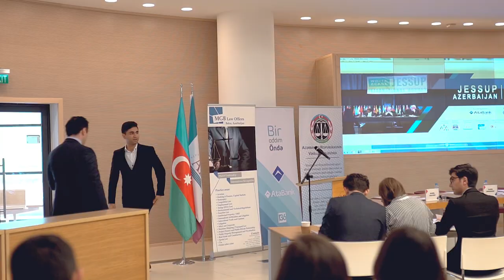Jessup Azerbaijan 2019 - Recap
Recap of Azerbaijani National Rounds of the 2019 Philip C. Jessup International Law Moot Court Competition (February 9, 2019, ADA University)
Sponsors - AtaBank OJSC, GRATA International, MGB Law Offices, Remells Law Firm
Competing teams: Academy of State Customs Committee and Baku State University.
Organizer: The US Educated Azerbaijani Alumni Association
Media Partner: Azerbaijani Bar Association
Academic Partner: ADA University